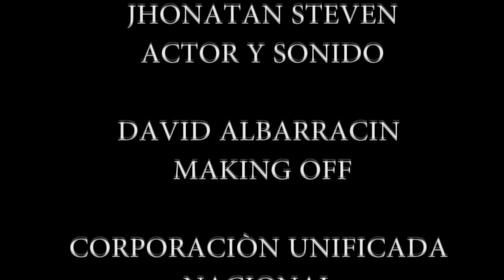Videoclip Alumbra mi Alma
Corporación Universitaria Nacional de Educación Superior (CUN)
2014A
Realizadores:

Estudiantes del programa de Dirección y Producción de medios Audiovisuales. 3SEM

Ana Sofía Baquero
David Celis Albarracín
Jonathan Steven Gonzales
Katherine Pachón

Docente:
Bruno Pous Oviedo Nuñez
Bogotá D.C

LETRA DE LA CANCIÓN - ALUMBRA MI ALMA

A diario en el camino de la vida,
 Empiezo a cantar  y a sentir alegría,
 El despertar de mi ser me llena de clama y una sonrisa siempre alumbra mi alma. (BIS)
La música se apodera de mí y lentamente empiezo a comprender
El mensaje de unidad que me trae, y el llamado que la melodía me hace,
Es que es tan importante entender
Escuchar y realizar el mismo bien
Lo que sientes y el amor que perdura
Es a base de lo que haces y la cura
Así que no se trata solo de hablar
Es aplicar lo que tus creas y amas
Es recordar en cosas tan sencillas
Que arriesgar está de más en la vida
En tu trabajo en la calle y en el día
El respeto brindara la salida
La ayuda la unión y el corazón nos alejan un poco más de babylon
Es lo que siente el amor que perdura
Porque la competencia y el dinero
Nos convierten en seres sin sentimientos
Que por la envidia vanidad o mentiras
Olvidamos que somos una familia.